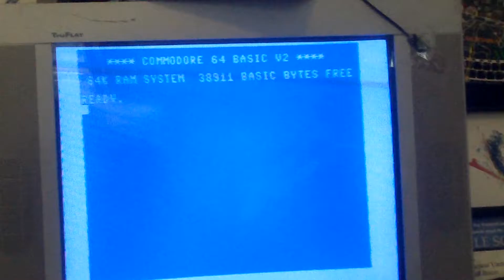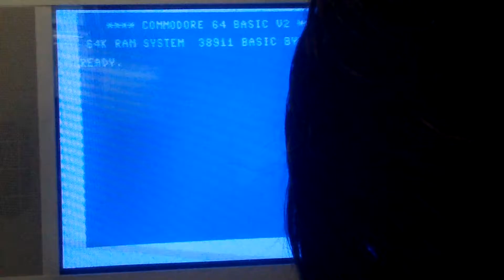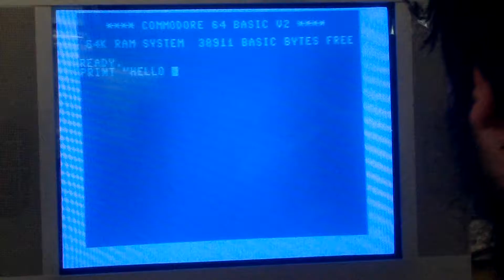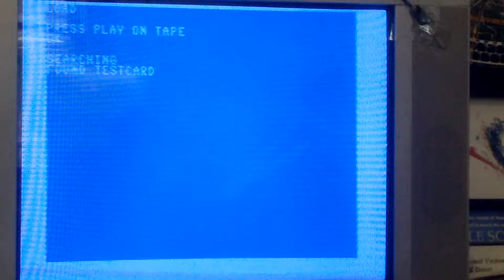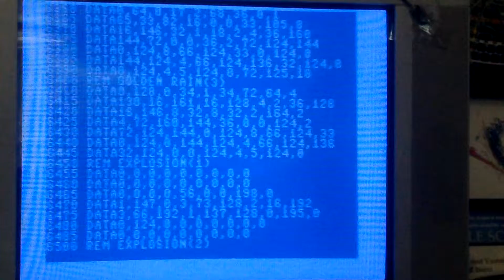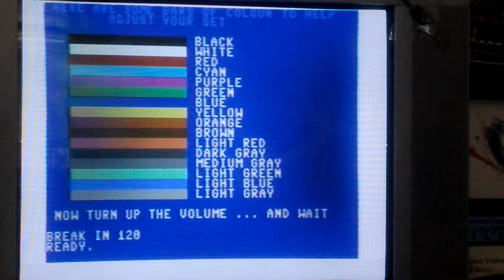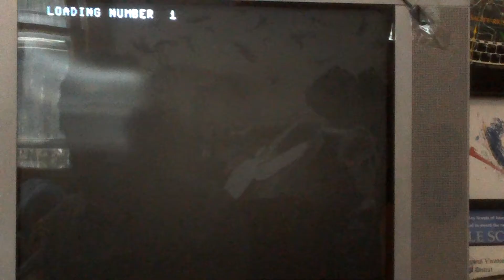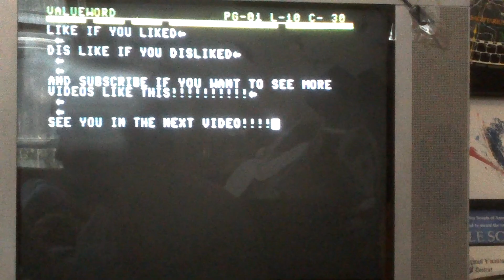The commodore 64 lives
In this video I show off my newly repaired Commodore 64